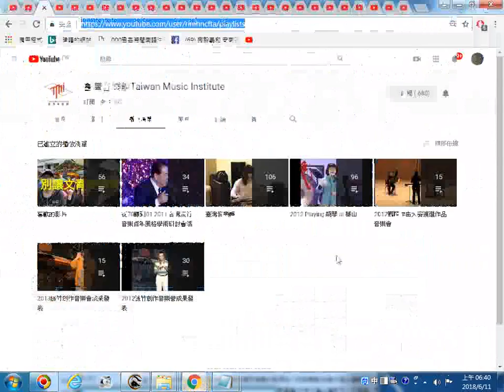推薦--臺灣音樂館Taiwan Music Institute YouTube YouTube播放清單目錄含從78轉到01 2011 台灣流行音樂百年風格學術研討會活動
資料來源: __臺灣音樂館Taiwan Music Institute - YouTube - YouTube播放清單目錄含從78轉到01 2011 台灣流行音樂百年風格學術研討會活動